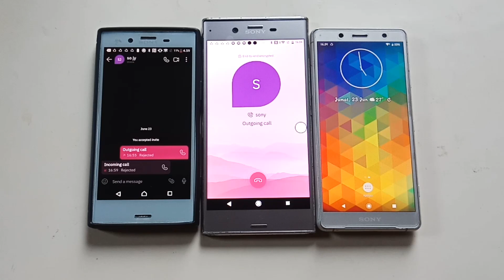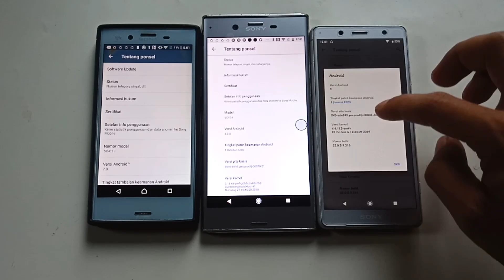SONY x compact,black teleguard/ SONY Xz2 compact whats app voice call,sony xz out going call